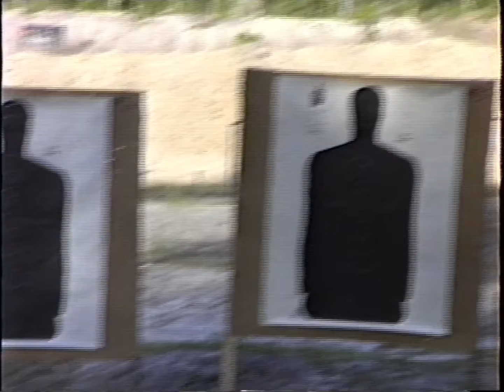VHS - Savannah GA Firing Range - April 22, 1993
Carrie Moore